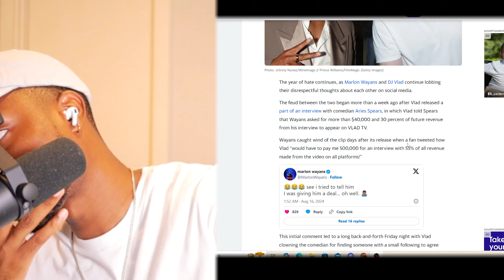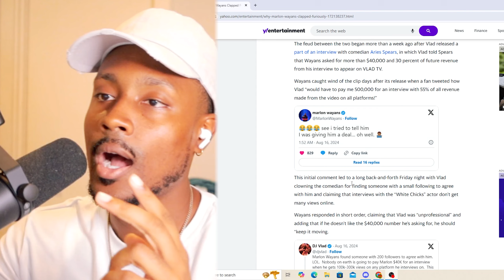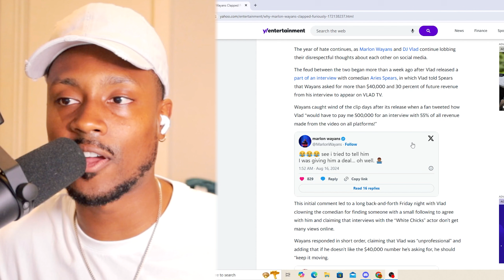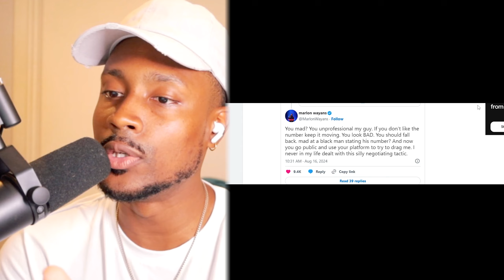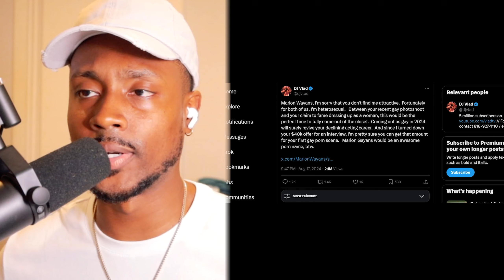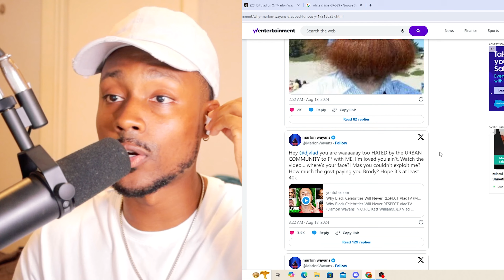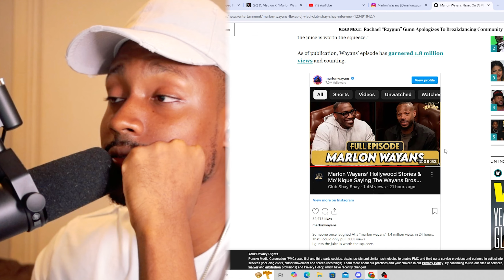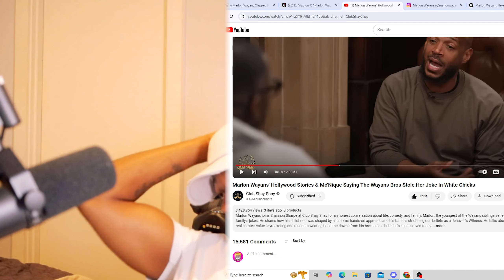It's Over! VLAD TV Could NEVER Win A Beef Against Marlon Wayans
The beef we didn't know we needed this week. marlonwayans vs VLAD TV. $40,000 and 30% equity. 1.4 million views in 24 hours. Where do we stand today...?